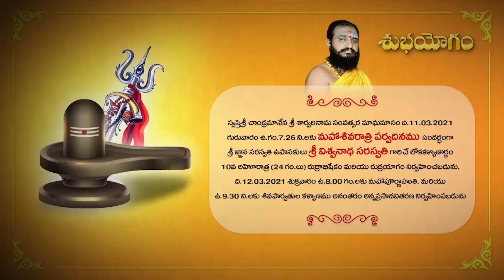Mahashivratri invitation by Viswanatha Saraswathi GuruJi | మహాశివరాత్రి అహోరాత్ర రుద్రయాగం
జాతకంలో గ్రహ దోషాలా...జీవితంలో కష్టాలా? అనేక సమస్యలకు నివారణ ఉపాయాలను విశ్వనాథ సరస్వతి గురుజీ ద్వార తెలుసుకోండి!!